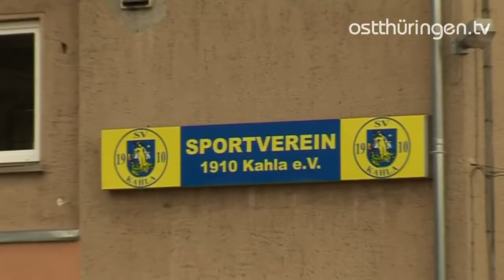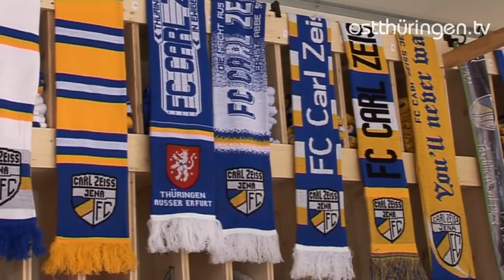Jubiläum: Der SV 1910 Kahla hatte sich den FC Carl Zeiss Jena eingeladen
Sport hat in Kahla im Saale-Holzland-Kreis Tradition. Bereits seit 100 Jahren stählen die Kahlaer Körper und Geist in verschiedenen Disziplinen. In der größten Abteilung sind die Fußballer organisiert. Sie hatten anlässlich des Jubiläums ein Freundschaftsspiel gegen den FC Carl Zeiss Jena organisiert.